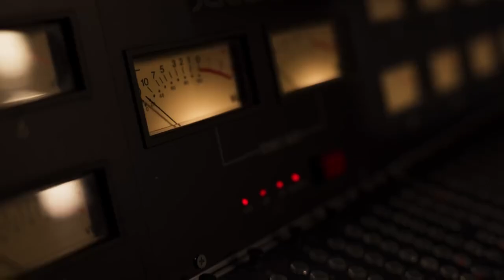Jenniffer Gobernadora "El futuro esta en tus manos" Tv spot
Politica Boricua Tv